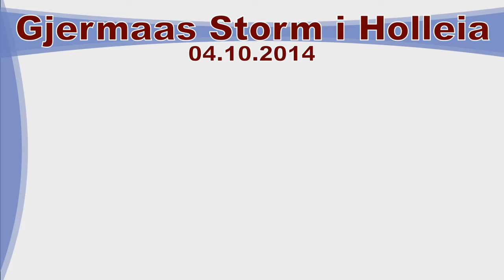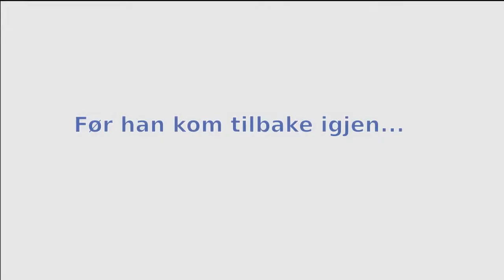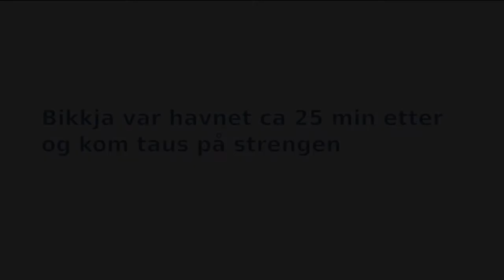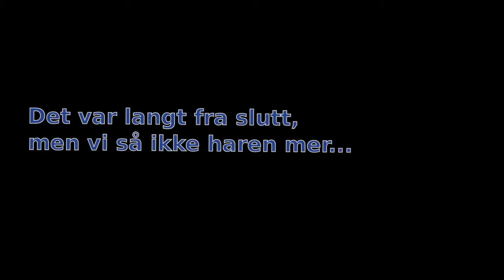Gjermaas Storm jager hare i Holleia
En god del "harekontakt"